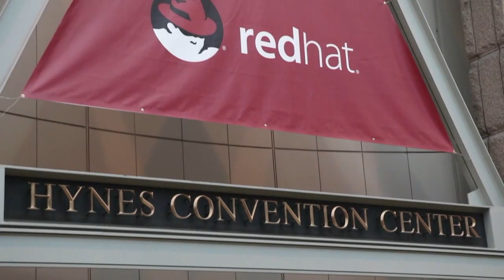Wrap Up Day 1 Coverage - Red Hat Summit 2015 - theCUBE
01. Wrap Up Day 1, Live from Red Hat Summit 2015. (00:21)
02. Red Hat Is a Major Player in the Industry. (00:51)
03. Growth, Revenue and Market Power. (05:59)
04. Linux for Free or a Subscription. (10:29)
05. Benefits of the Open Source Community. (13:10)
06. Integration and Leveraging Standardized Components. (16:53)
07. Red Hat Summit Is a Developer-Friendly Show. (20:11)

Ground zero for an open-source revolution

For a relatively small company, Red Hat, inc. has become a major player in open source technology.

“It is definitely more than a Linux company,” said theCUBE cohost Dave Vellante, summarizing day one of Red Hat Summit 2015. “This conference is ground zero for an open-source revolution.”

Guaranteeing innovation

With its partner ecosystem and continued enterprise platform success, Red Hat is “pretty much acquisition proof,” said Vellante, noting how large companies tend to gobble up the smaller fish as they become successful. “We need a company like Red Hat that can guarantee innovation.”

Vellante and cohost Stu Miniman recognize that with open source you can “do much more than what can be done inside any single organization,” said Miniman. “We all know that there are many more smart people out there than what’s inside one organization. If you can tap into that, that’s hugely powerful. That’s the wave of open source.”